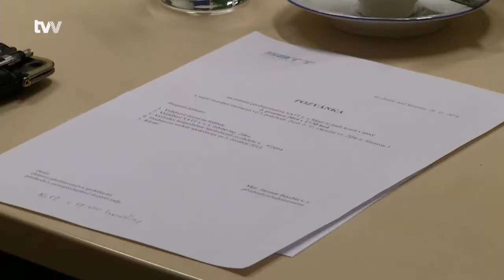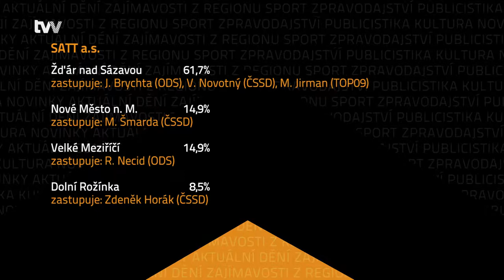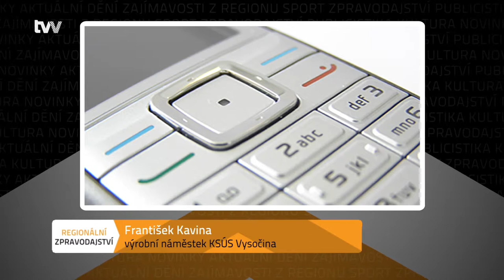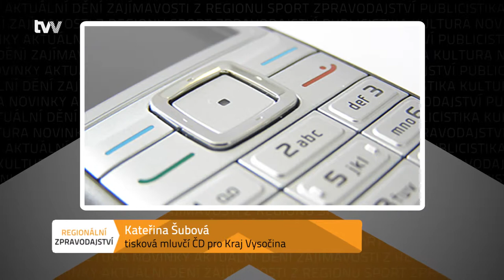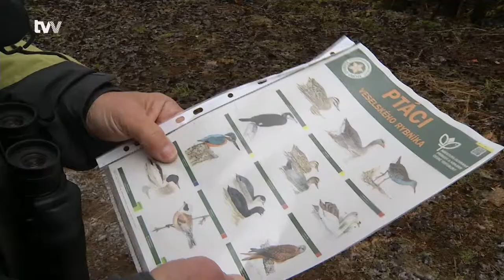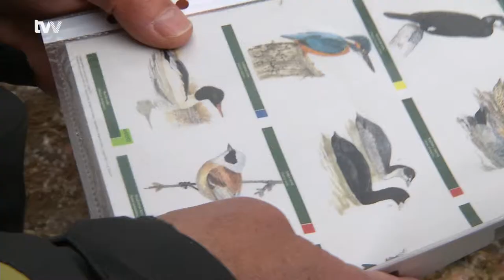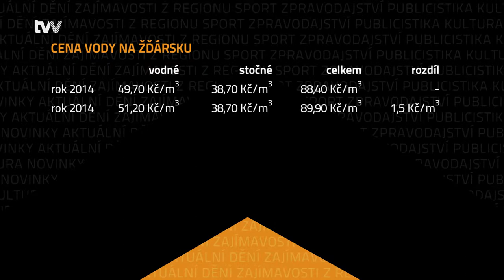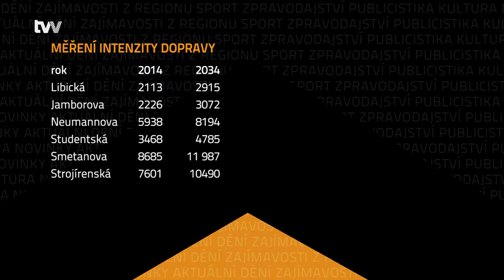Zpravodajtví TVV 4.12.2014